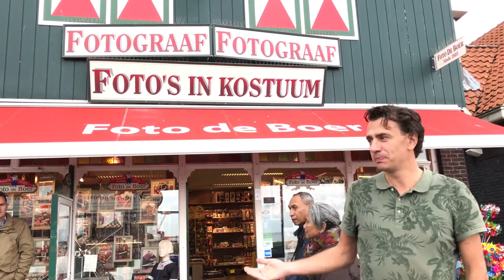De Boer - Volendam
Testimony from OnTA Partner